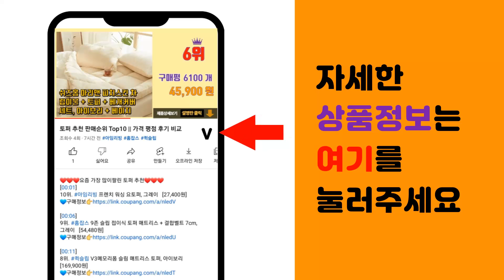반팔트위드자켓 추천 판매순위 Top10 || 가격 평점 후기 비교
❤️❤️❤️요즘 가장 많이팔린 반팔트위드자켓 추천❤️❤️❤️

[00:01]
10위. 비비에모 여성용 린넨 자카드 노카라 여름 반팔 자켓 01014 [39,790원]

[00:06]
9위. #[에이스토리] 봄 여름 숄더 퍼프 소매 트위드 반팔 크롭자켓   [19,800원]

[00:11]
8위. 엘샾 여성 노카라 배색 라인 여름 반팔 자켓 봄 하객자켓 [19,800원]

[00:16]
7위. 제니트 여성용 리딩카라 단추 반팔니트 N1210 [19,900원]

[00:21]
6위. 네모엔룩 여성용 트위드블링 노카라 레인보우 블렌딩 메탈짜임 싱글버튼 장식 라운드넥 반소매 [21,900원]

[00:26]
5위. 투디 반팔 라운드 진주버튼 크롭 트위드 자켓 3컬러 [25,600원]

[00:31]
4위. 코코블랑 허니콤 반팔 크롭 트위드 자켓 [14,950원]

[00:36]
3위. #[행복여] 라움 체크 플랩 포켓 반팔 트위드 자켓   [23,500원]

[00:41]
2위. 메이리앤 여름 자켓 노카라 반팔 트위드자켓 [24,900원]

[00:46]
1위. 아뗄릭 여성용 노카라 골드버튼 하객룩 트위드 싱글 숏 반팔 자켓 00009 [36,230원]